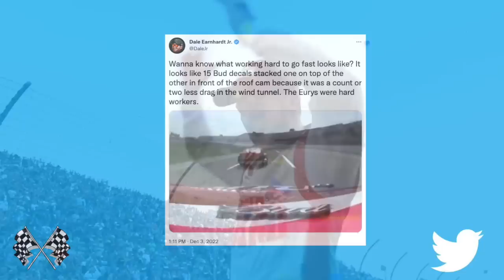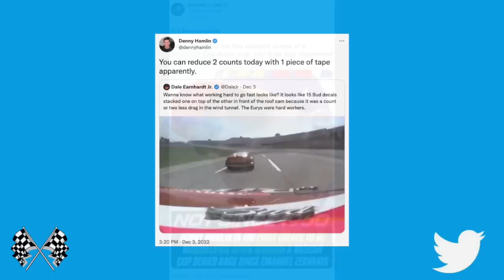Dale Jr. Gets Honest With Fans and Provides Photo Evidence Showing Exactly How His Race Team Cheated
Dale Earnhardt Jr. had a successful career with 26 Cup Series wins, including a couple of Daytona 500 victories. The NASCAR Hall of Famer is still a huge ambassador for the sport as a commentator/analyst on NBC's coverage and as host of his popular weekly podcast.

On the latter, Junior has openly talked through the years about the various ways his team would get creative/work hard/cheat to find speed in its cars. This past week on social media, Earnhardt took it to the next level, sharing photographic evidence and a description of exactly how his team did it. It's something you have to see to believe and it's quite eye-opening to see the lengths that teams will go to find any kind of advantage.

Video Credits:
NASCAR
NASCAR.com
Fox Sports
NBC Sports
Dale Jr. Download

Photo Credits:
Getty Images